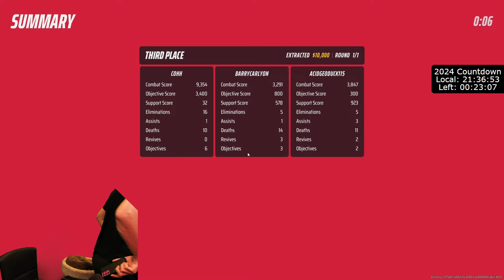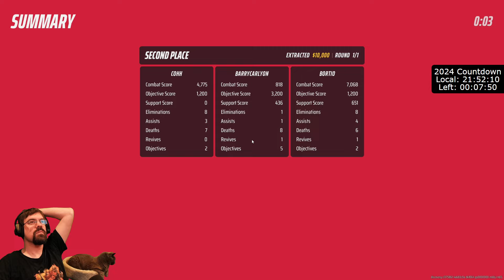CohhCarnage Plays THE FINALS - Part 16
(Cozy)Cohh checks out THE FINALS with Barry Carlyon to see what it has to offer.